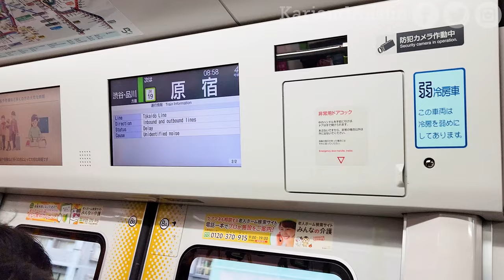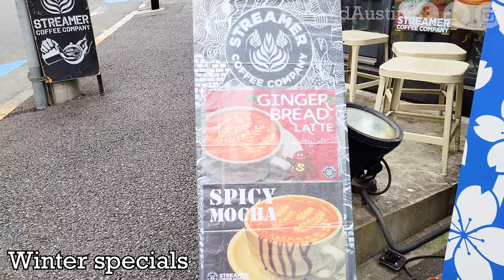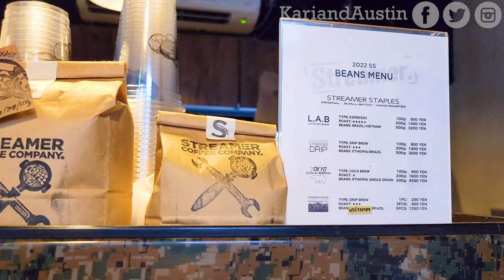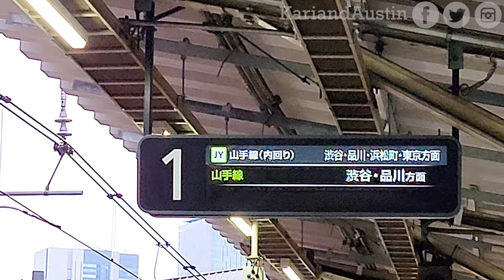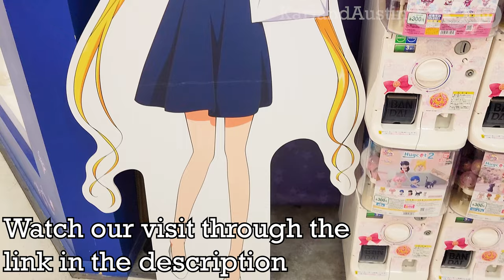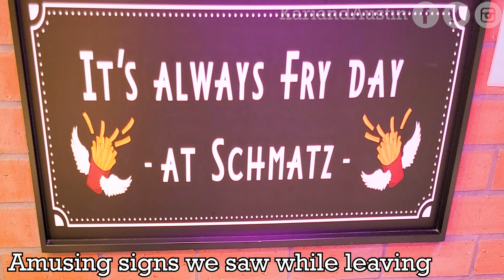Tokyo Vlog Day 2 December 2022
In December 2022 we visited Tokyo, Japan. This is Day 2 of our Tokyo Vlog, check out Day 1 We had tasty coffee at Streamer Coffee Company in Harajuku, had lunch at Kuma-chan Onsen, a cute bear themed hot pot restaurant, went to a Cardcaptor Sakura x SugarDia collaboration for a sweet & cute churro treat, went to ZOFF to get new eye glasses, & more.

3:10 Stream Coffee Company
5:12 Kuma-chan Onsen
5:42 Tatemachi Cannelé
7:07 Sailor Moon Store
7:21 Cardcaptor Sakura x SugarDia collaboration
8:48 ZOFF eye glasses

Hope you enjoyed the video! Every new subscriber makes us happy to see & encourages us to make more videos for you to enjoy.

*Filming Equipment

Editing Software